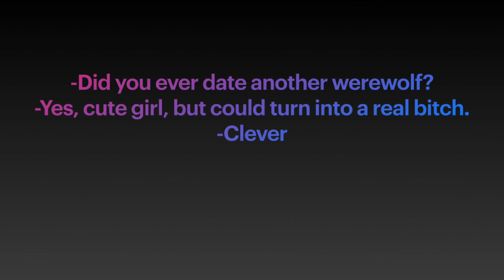Fangs by Sarah Andersen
Quotes by Sarah Andersen (Fangs)